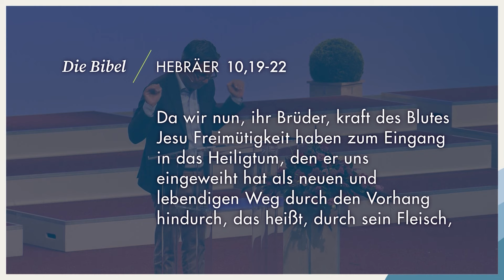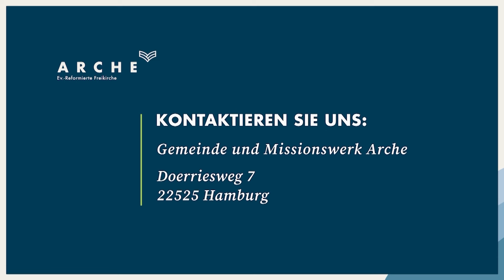Wie betest du? – Teil II | Christian Wegert | Arche TV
Bibeltext: 2. Mose 29,38–30,10

In der letzten Folge haben wir begonnen, über das Thema Gebet zu sprechen, basierend auf dem Text aus 2. Mose 29 bis 30. Wir haben bereits erfahren, wie der Räucheraltar im alten Israel mit dem Gebet verknüpft war und dass Gebet nur durch das Opfer Jesu möglich ist. Nach einer kurzen Wiederholung dieser wichtigen Erkenntnisse widmen wir uns heute weiteren Fragen: Wie steht es mit Menschen, die nicht an Jesus glauben? Was bedeutet es, im Namen Jesu zu beten? Und: Wie beten wir?

❯❯ Gottesdienst: Jeden Sonntag in Hamburg und Stade jeweils um 10:00 Uhr | Hannover um 10:30 Uhr Weitere Infos